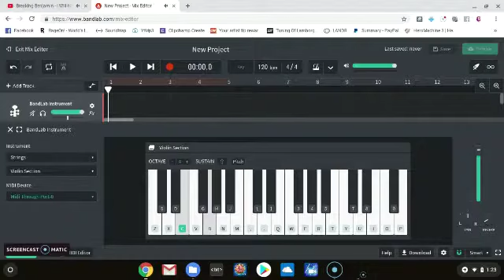2019-2-22 Breaking Benjamin i will not bow Violin cover